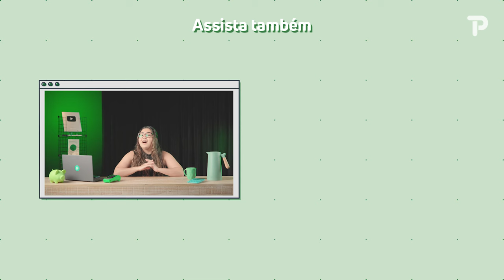Como vender mais? Descubra a dor do seu cliente!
Você já ouviu falar na “dor do cliente”?

Essa é uma expressão que se refere aos problemas, preocupações, desejos e expectativas dos clientes em relação a um produto, serviço ou empresa.

Identificar essas dores pode ajudar seu negócio a se comunicar melhor com seu público.

No P-Jotta dessa semana vamos te ensinar como identificar essa dor e quais os benefícios para o seu negócio!

Assista.

Link:
Por que definir o Público-alvo, Cliente Ideal e Persona é essencial para o seu negócio?

Confira por capítulos:

00:00 - O que é “dor do cliente”?
01:14 - Por que é importante entender a dor do cliente?
02:00 - Como identificar a dor do cliente?
06:38 - O que é experiência do cliente?
08:38 - Quais são as vantagens de entender a dor do cliente